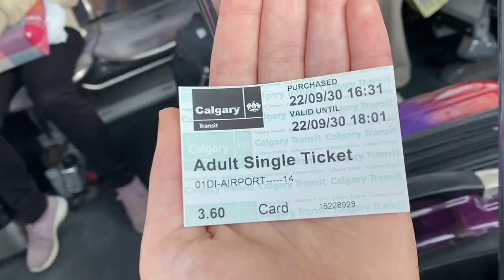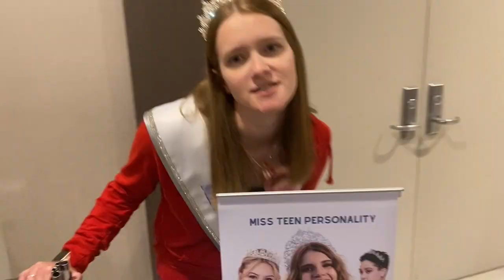Queen Alberta Pageant Vlog | Clara Chemtov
Welcome to Calgary for the Queen Alberta pageant, by Personality Pageants Canada! Follow me along as I meet the delegates and other titleholders. As Miss Teen Personality Eastern Canada 2022, I got a behind-the-scenes look at this year's event! Congratulations to all the new queens!